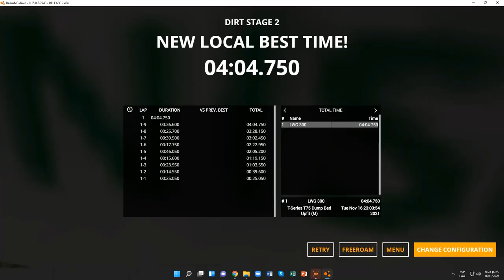BeamNG.drive (Time Trials) (International 9300 ProSleeper [Dump Truck])